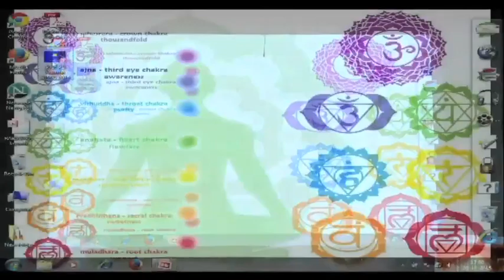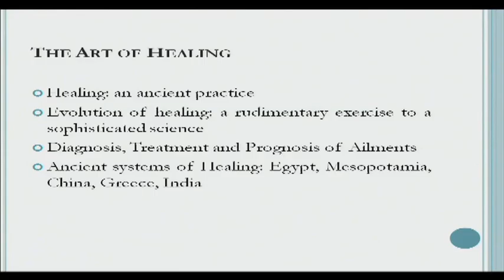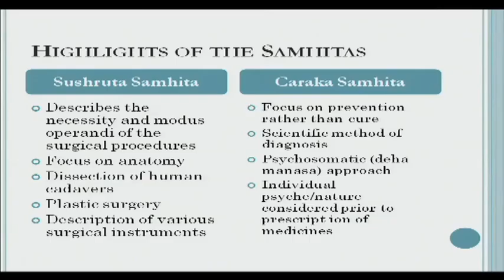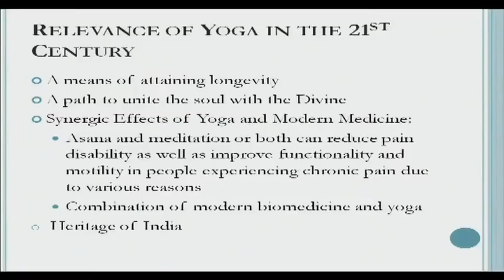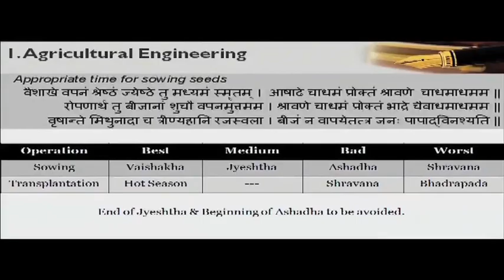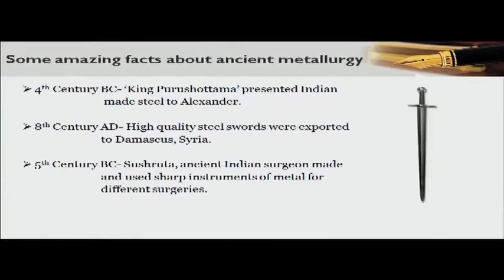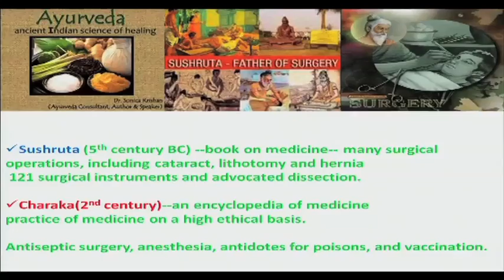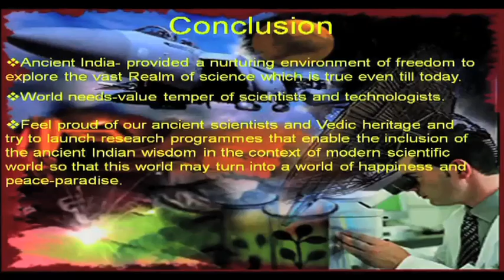Young mind speaks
All India Students' Conference on Science and Spiritual Quest 2015 held a IIT Kharagpur